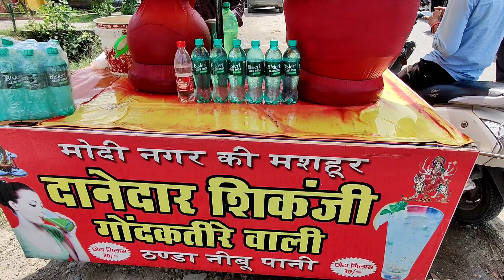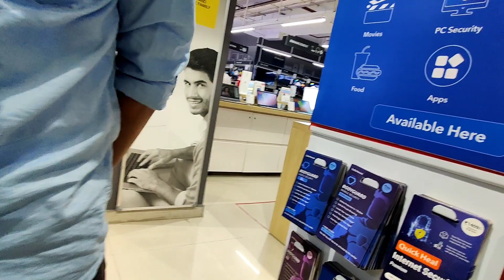Suraj ka popat ho gya 😂😁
Must Watch

Vlogging Gear
Camera - One Plus 8 Pro
Gimbal - SONIA Osaka 3-Axis Handheld Mobile Gimbal
Microphone - Boya BY-M1
Yantralay YT-S700 Phone Tripod Mount with Cold Shoe Mount for Microphone
Adofys Camera Flexible Tripod
Shotgun Microphone BOYA by-MM1
DIGITEK® DTR 550 LW (170 CM) Tripod For DSLR
Western Digital WD 2TB My Passport
ELV Car Mount Adjustable Car Phone Holder
LXCN® Metal Lazy 360-degree Mobile Phone Holder
Humble Universal Tripod Mount Adapter Clip
Amazon Basics 50inch Tripod